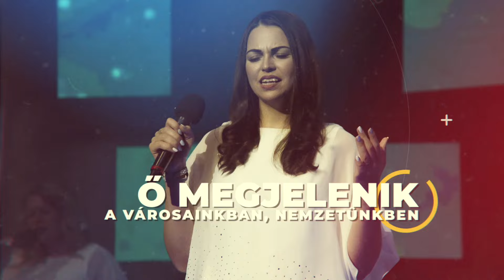Építs imádó oltárt! // 2024.02.08